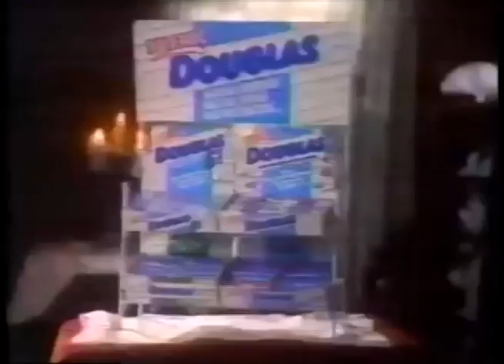Comerciales mexicanos: Douglas 1992